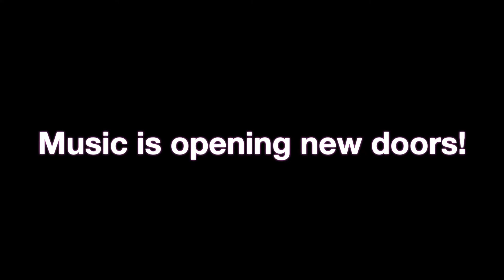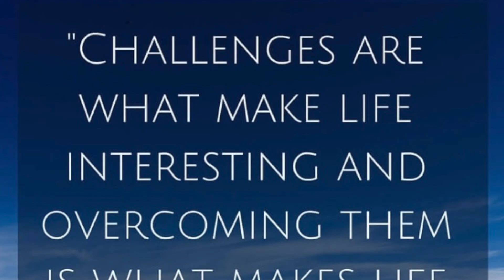Music and Drumming Helps Child with Down Syndrome Learn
Young child with Down syndrome, ADHD and sensory processing challenges develops confidence, life skills and improves speech through drumming and the principles of music therapy.